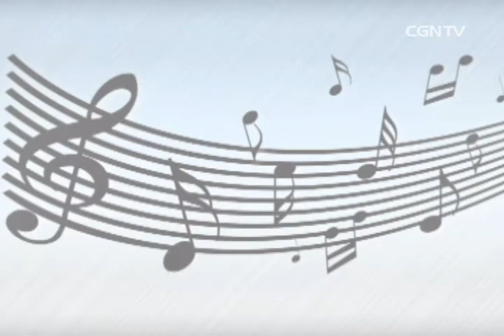[耶穌耶穌我愛你] 284. 大卫的亲切(撒母耳记下3:17~27)